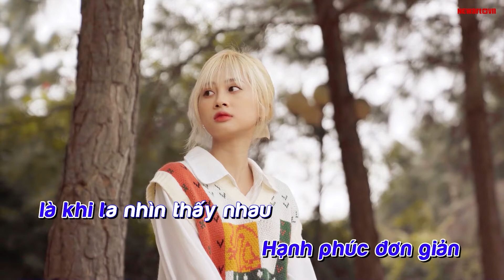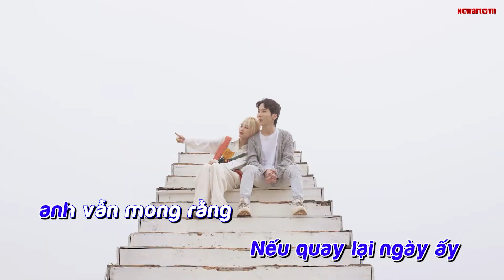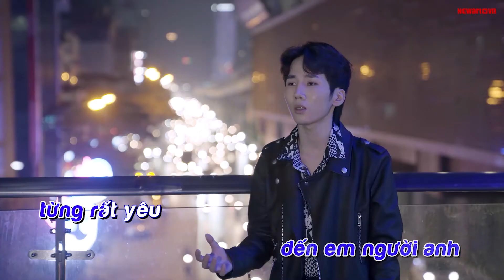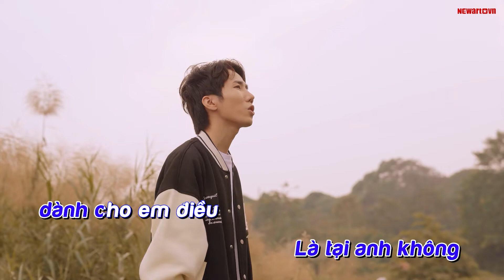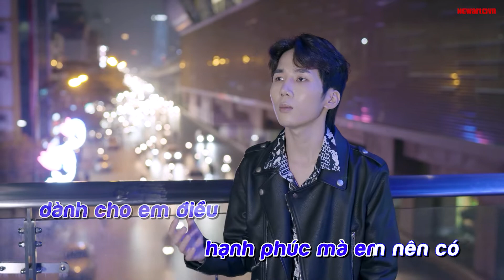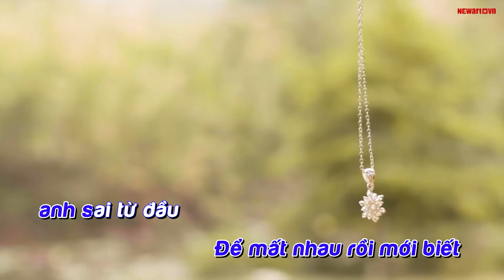KARAOKE ĐIỀU ANH CHƯA THỂ - KEI ĐẶNG | PHÒNG THU ÂM NEWART-VN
PHÒNG THU ÂM  NEWART-VN Chuyên THU ÂM - PHỐI KHÍ - QUAY HÌNH

PHÒNG THU ÂM NEWART-VN

Địa chỉ Cơ sở 1: Số 21 Ngõ 18 Lương Ngọc Quyến - Hà Đông (Khu tập thể trường Đại Học sư phạm nghệ thuật Trung ương km9 + 200 Nguyễn Trãi - Thanh xuân - Hà Nội)

Địa chỉ Cơ sở 2 : Số 401-17t7 Hoàng Đạo Thúy-Trung Hòa Nhân Chính-Cầu Giấy_Hà Nội

© Bản quyền thuộc về NEWART-VN
© Copyright by NEWART-VN ☞ Do not Reup
Danh mục
Âm nhạc